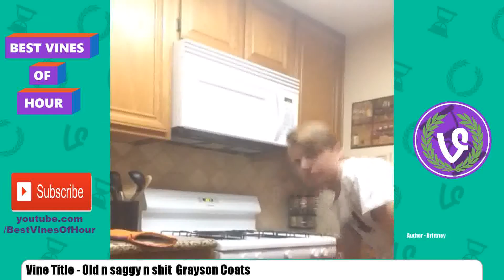Best Vines of Hour #21 | 27 October 2015 | Top 20 Vine Compilation by Best Viners /w Titles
Best Vines of Hour 27 October 2015 #21 Top 20 Vines Compilation

Titles:
1 - They chasing spiderman  ThatShitFunny
2 - Dolan Twins &lt3, Grayson Dolan &lt3 this had me dying
3 - Old n saggy n shit  Grayson Coats
4 - Pause it when it hits his face  Comedy Clips &amp Epic Fail
5 - You Caption This.  Credit Wolf El Magnus ForeverChilled
6 - Much Love AZ! Hell Yeah!
7 - When your white friends are lowkey racist.  justajoke nonegativecomments
8 -  rich kid
9 - Why didnt the toilet paper cross the road? ItGotStuckInACrack  w whoisDSharp &amp Chaz Smith MsNewBooty HuffPost6x60
10 - Fake sleeping  Dolan Twins &lt3, Grayson Dolan &lt3
11 - True relationship goals when your mom and boyfriend dance outside together with no music
12 - When you and your friend are drunk AF
13 - MY FAV  Jake T. Austin  Stunning Celebs
14 - If you got a slide on your truck, why not use it? livelife  Snap Us livelife.sc
15 - Amen  Nick Pallauf
16 - Break the Rules  Am I Wrong  plottwistcontest is this still a thing? Cuz hire me  plot twist mashup
17 - The fantastic hair game of Dragon Ball Zs Fujita! ComicCon Halloween Special Thanks to Motivation Nation
18 - Hot sauce --- wMichael Sisto and Larry Hankin --- Funny Old People ---
19 - parents seem to be so much nicer to your friends...
20 - calum wants them dead